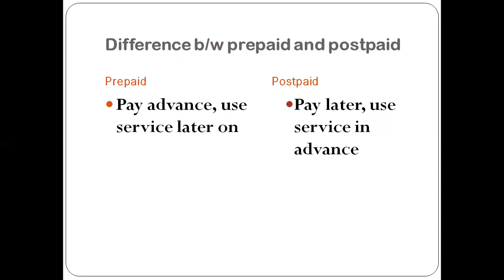Difference b/w Prepaid and postpaid